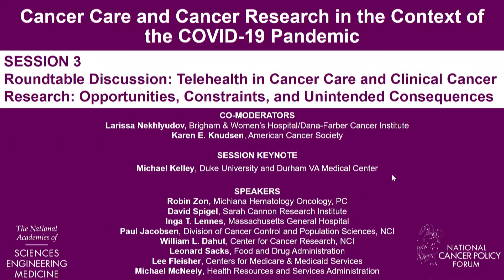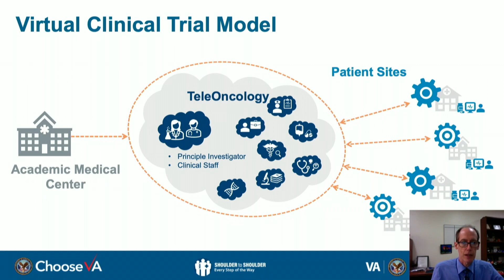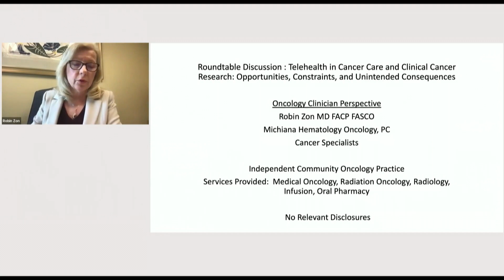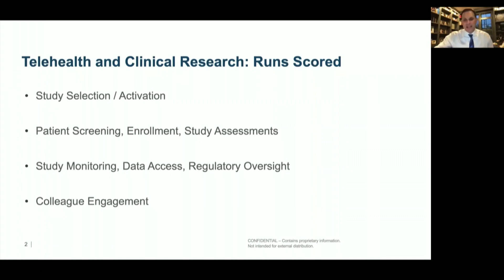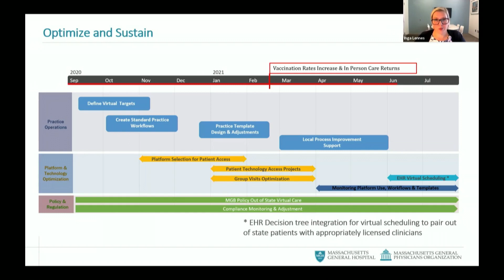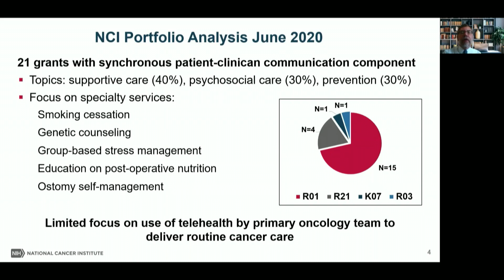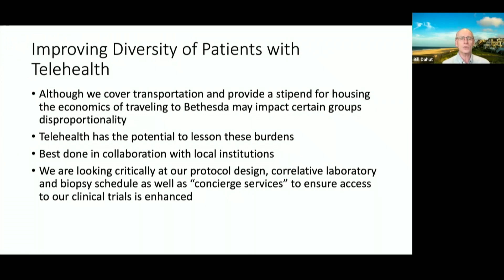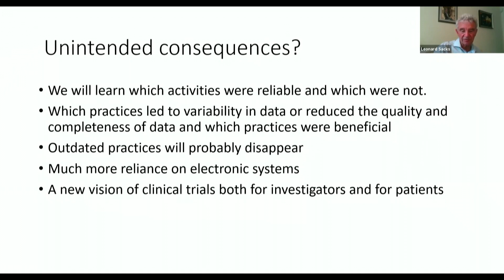3 - Roundtable Discussion: Telehealth in Cancer Care and Clinical Cancer Research